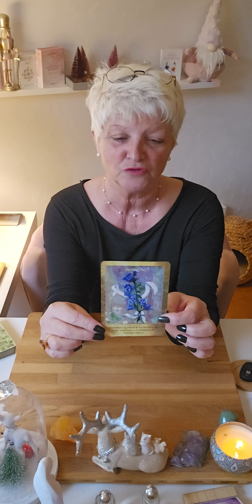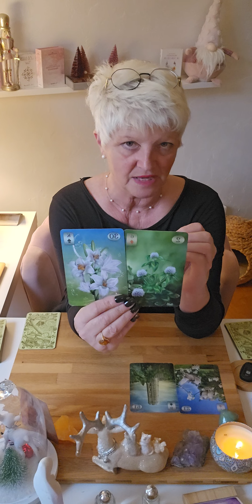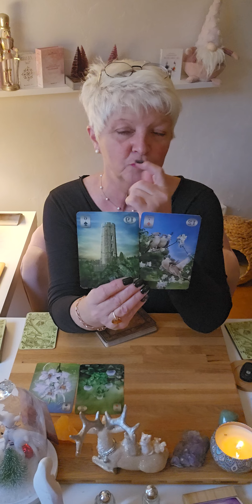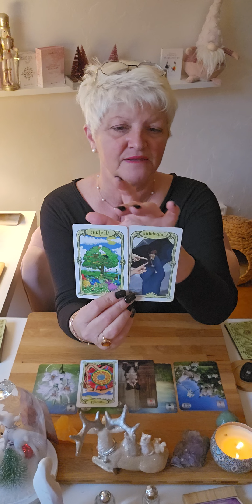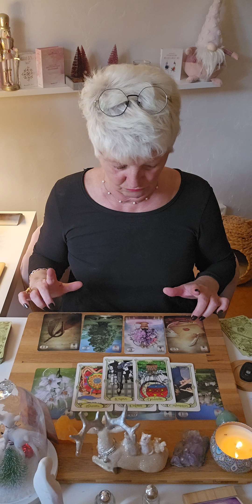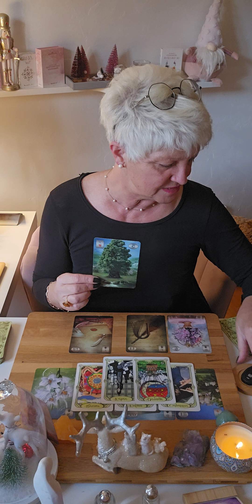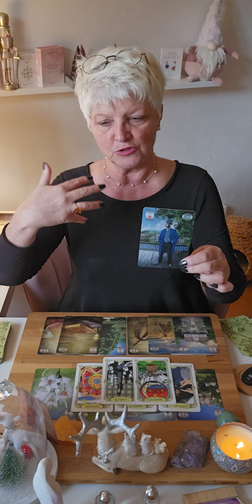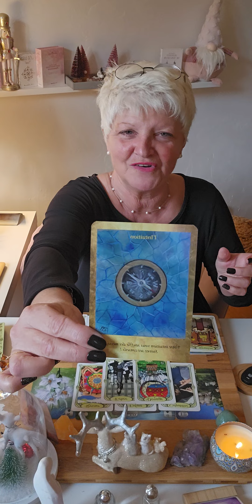verseau ♒️ décembre 2023.. rester positif le succès est au rendez-vous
Voici les guidances générales du mois de décembre 2023.. 🔮

Je propose 3 types de consultations :

    -  Générale
    - Domaine : pro; sentimentale; financier; santé ; etc
    - Question

Chaleureusement 🙏
Filly